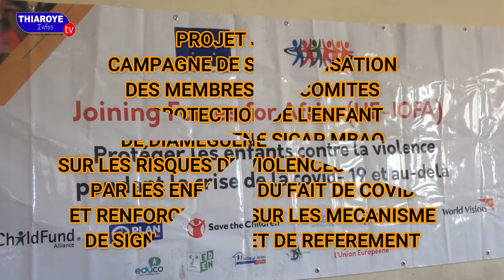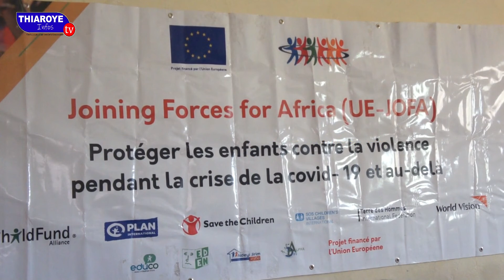CAMPAGNE DE SENSIBILISATION SUR LES RISQUES DE VIOLENCES ENCOURUS PAR LES ENFANTS DU FAIT COVID